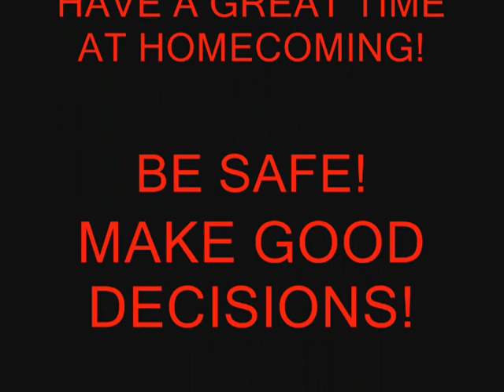CHS Call Me Maybe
Coshocton High School staff video to Call Me Maybe